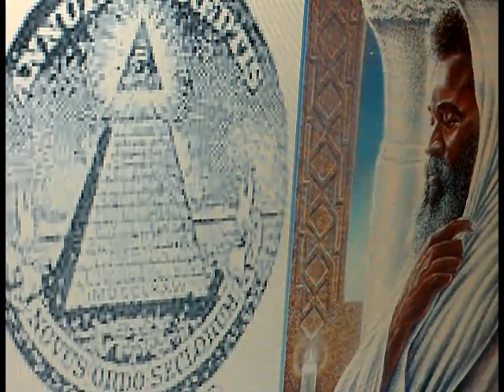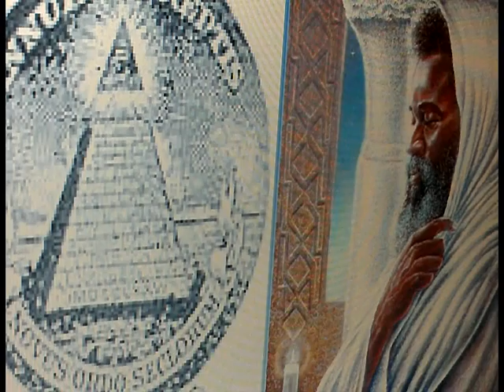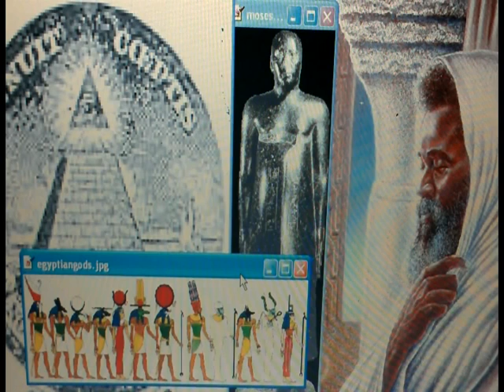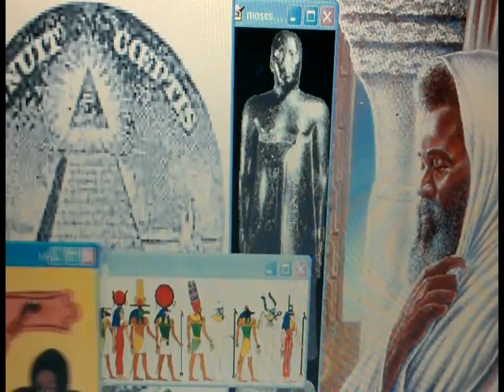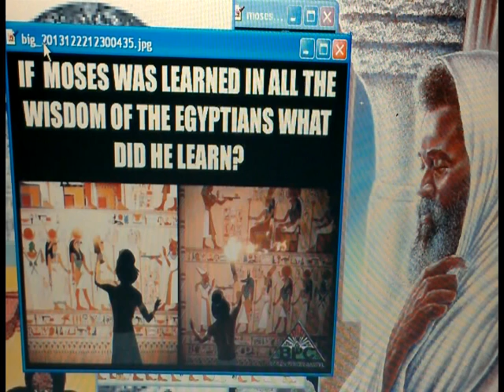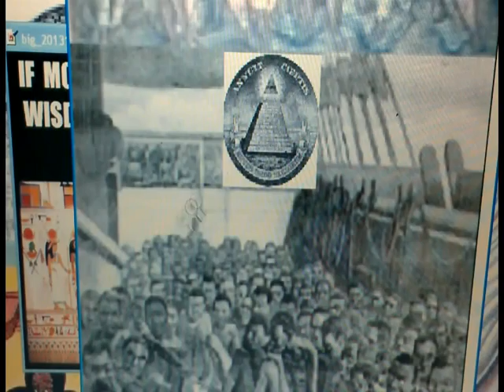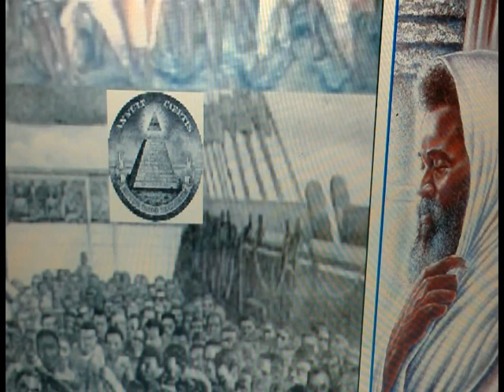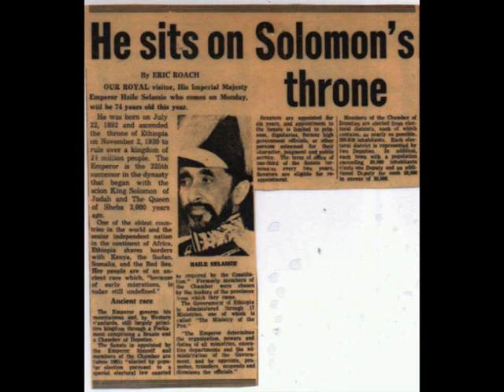Saint Stephen Reveals What Moses Learned In Egypt - Exposes Religious Pharisees Con Game Pt 2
Saint Stephen Reveals What Moses Learned In Egypt - Exposes Religious Pharisees Con Game Pt 2 taught by Ras Iadonis Tafari

LIKE, POST & SHARE! WATCH Decoding Exodus: Moses Learnt in Wisdom of Egyptians?